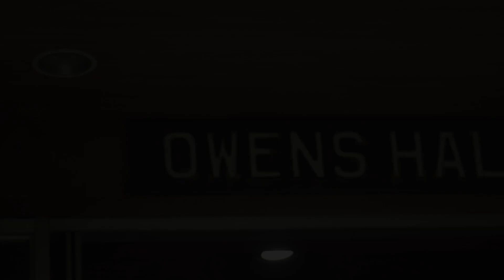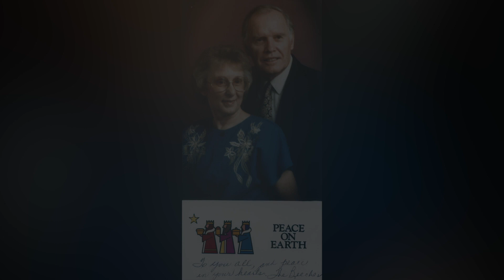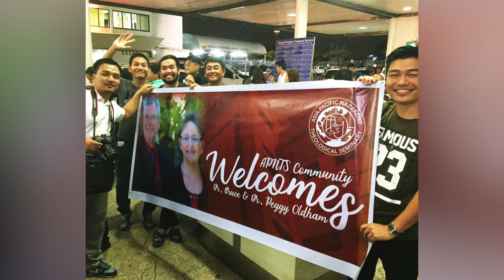The Story of APNTS